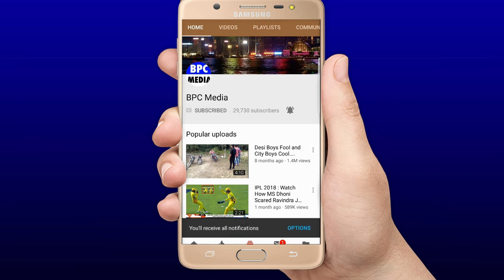देखे,Rohit Sharma के वेह 2 रोंगटे खड़े करने वाले स्टेडियम पार छक्के जिन्हें देख Ritika की आँखे फट गयी